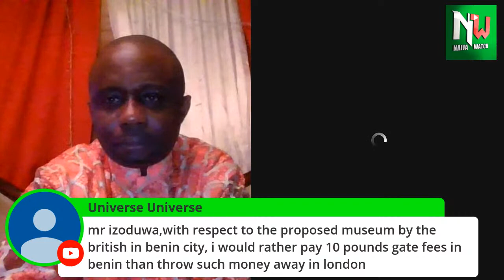Matters Arising With Humanist Stephen.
History Lessons on Benin History with Benin Historian Izoduwa  Amowie Imasuen
Episode 2. The link between prince Ekaladeran and prince Orominya.